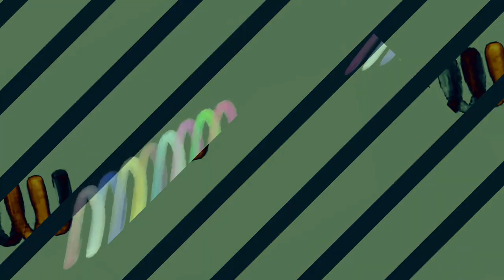[EPILEPSY WARNING] Movie 23 11 05 12h40m44s